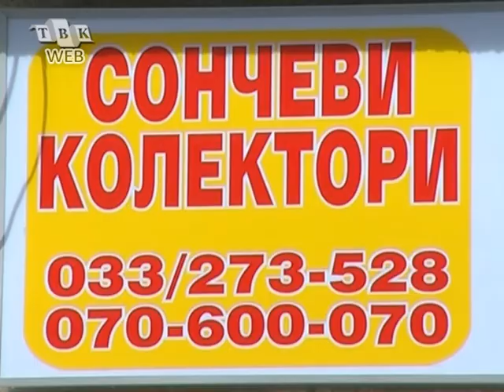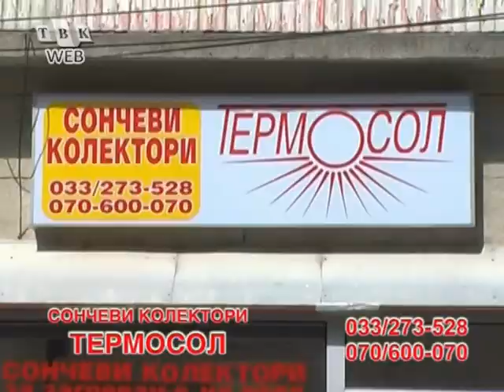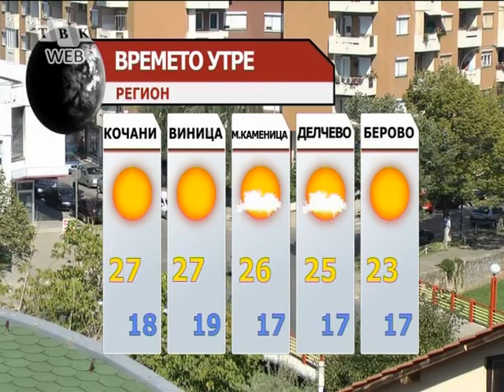DNEVNIK 02 09 2013